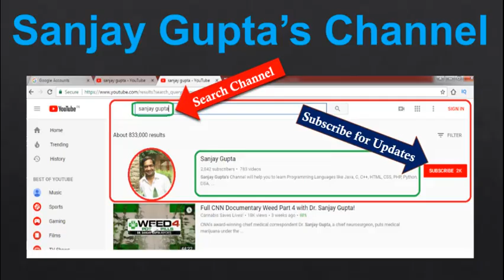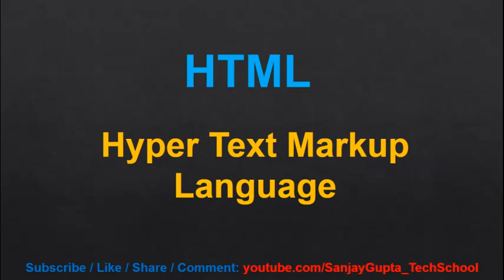50 Computer Network Related Full Forms | By Sanjay Gupta